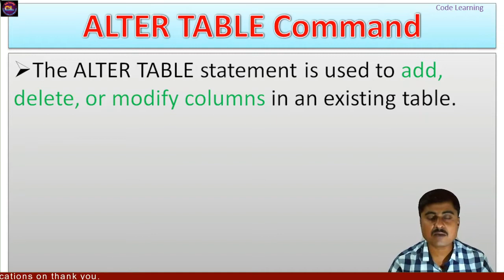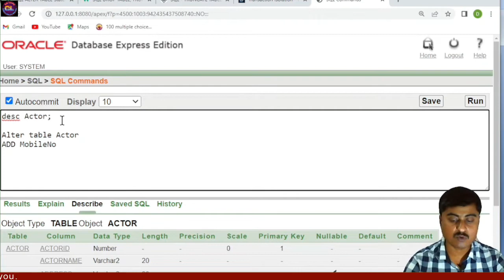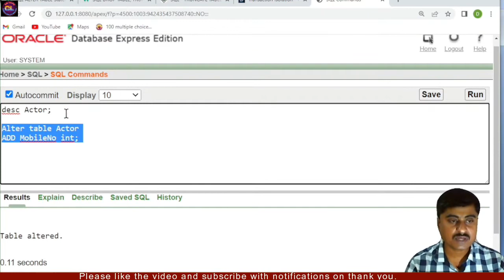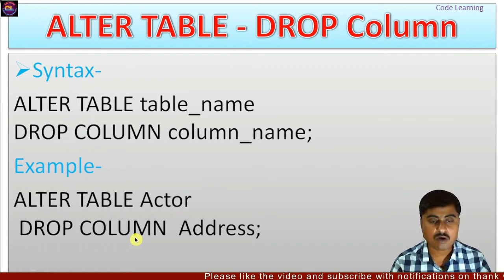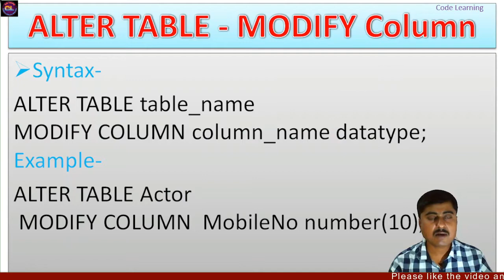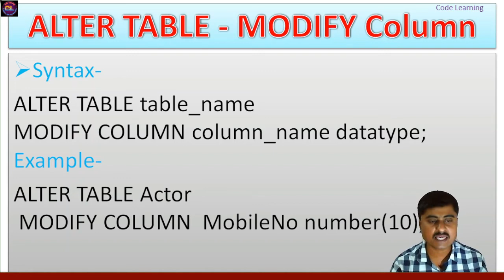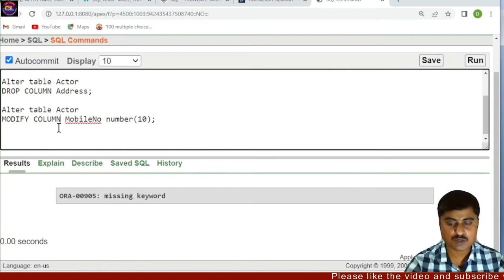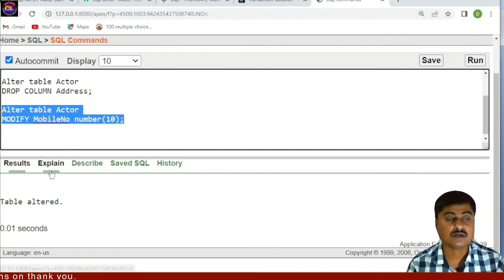Alter Command in SQL |Alter table Command |SQL commands in DBMS |DDL Commands |Code Learning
Lecture 10 - Alter table Command in SQL